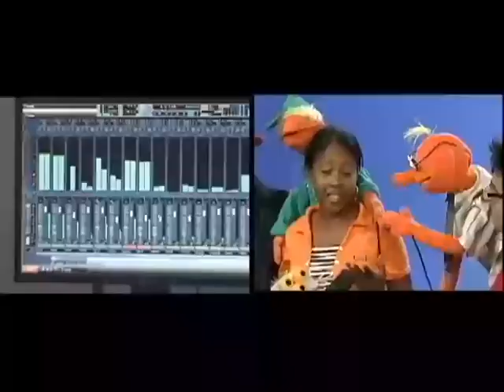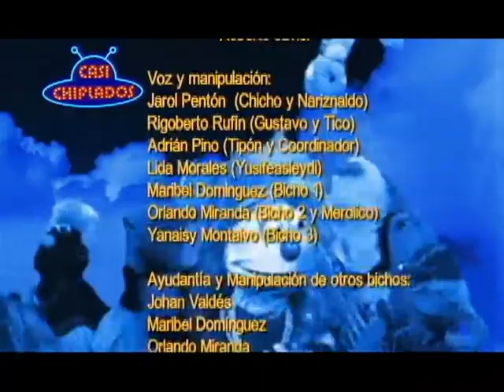Programa Los Casi Chiflados en Canal Habana. Making of. Dirección Juan Carlos Travieso.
Durante el verano del año 2010 Canal Habana transmitió un programa nombrado Los Casi Chiflados con Guión de Onel Peña y el trabajo del payaso Jarol Pentón y sus muñecos. Música original de Roberto Javier. Dirección General Juan Carlos Travieso Fajardo.